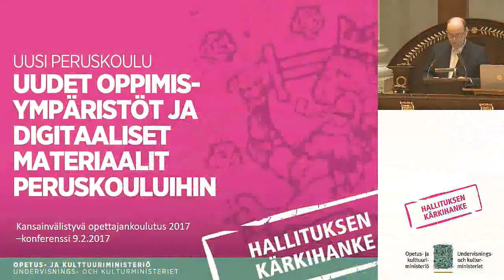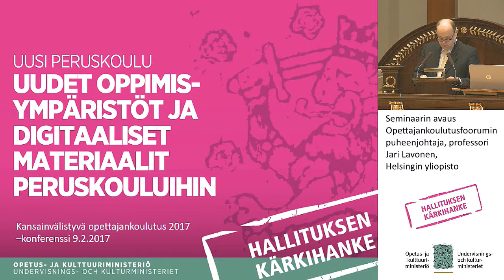Seminaarin avaus Opettajankoulutusfoorumin puheenjohtaja, professori Jari Lavonen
Opettajankoulutusfoorumin konferenssi,
Kansainvälistyvä opettajankoulutus 2017 -konferenssi

Seminaarin avaus
Opettajankoulutusfoorumin puheenjohtaja, professori Jari Lavonen, Helsingin yliopisto